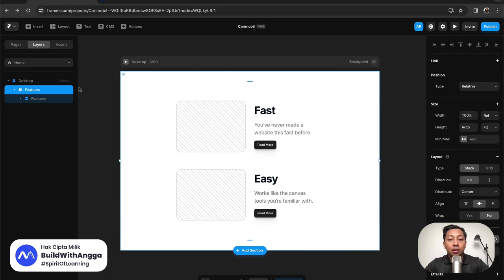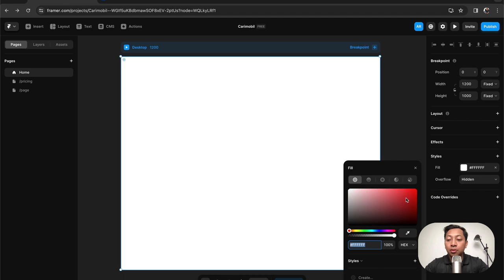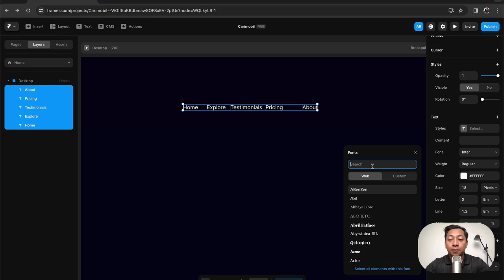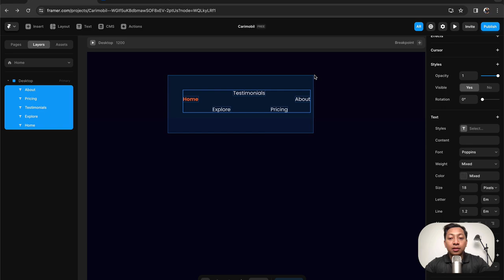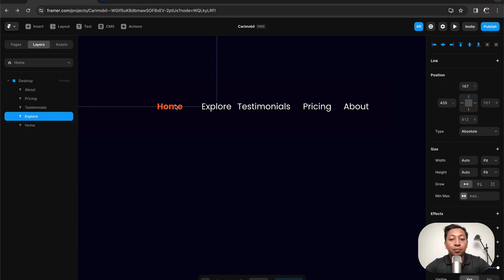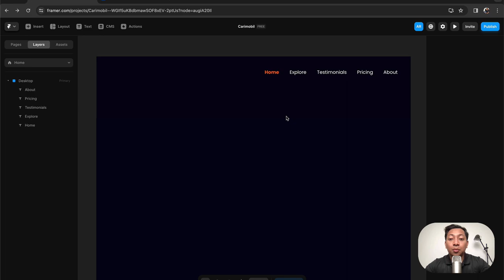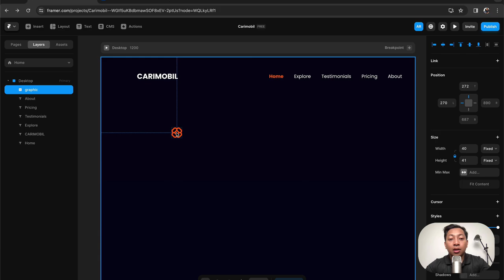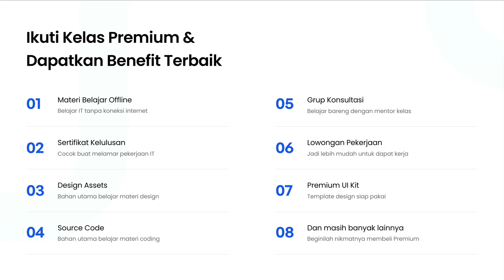Part 4 - Bikin Website Modern Tanpa Koding - Tutorial Framer Indonesia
Hi people with the spirit of learning, pada kali ini kita akan mempelajari bagaimana caranya mendesain dan membuat sebuah navigation bar berta link pada website modern menggunakan framer.

Framer sangat cocok buat ui ux designer yang ingin belajar implementasi design di figma menjadi template html css dengan mudah.